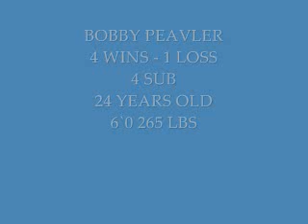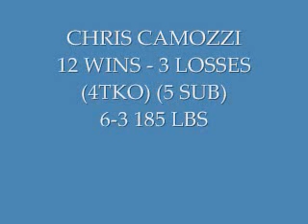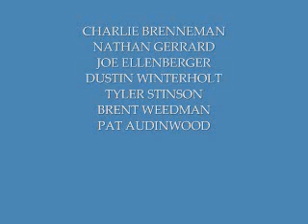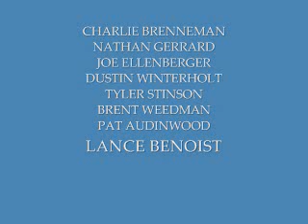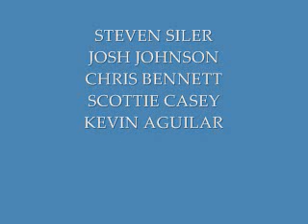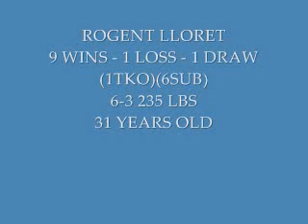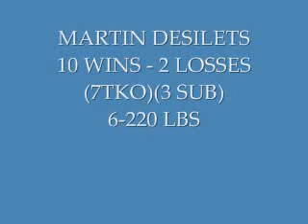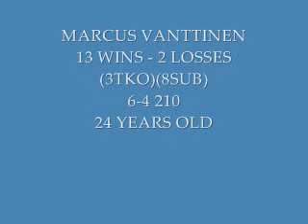VIEWERS PICS VOLUME 3 PART 2_0002.wmv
VIEWERS PIC VOLUME 3 PART 2 WITH FIGHTER PICS FROM : DILLANB , FIGHTFAN1980 & MEODREAD